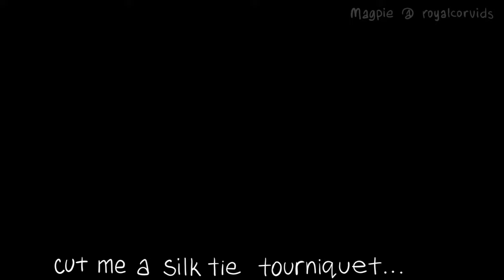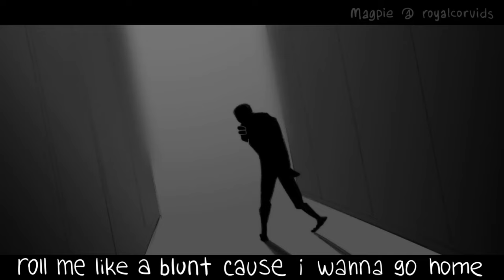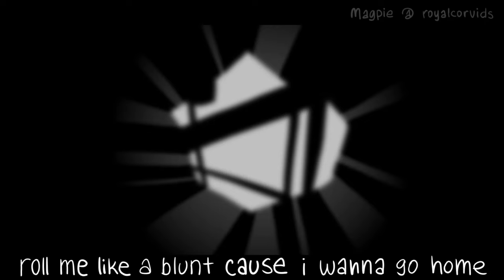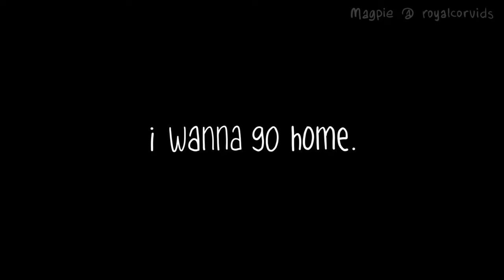ROARING 20S - A FUTURE!DONNIE ANIMATIC (RISE OF THE TMNT)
just what it says on the tin :) please mind the warnings, we are in the bad future timeline